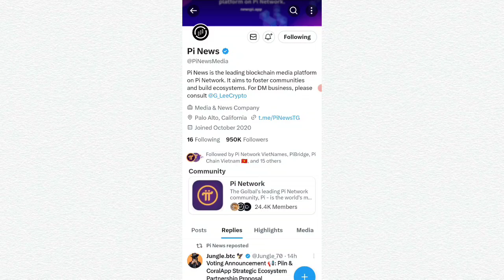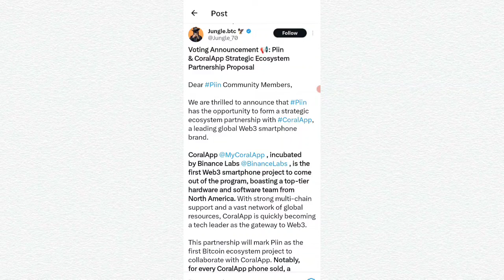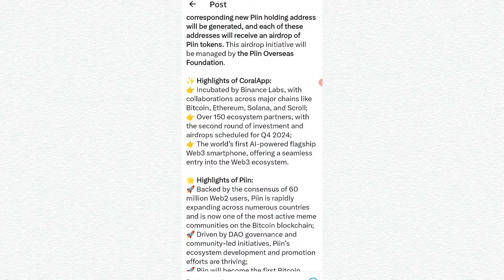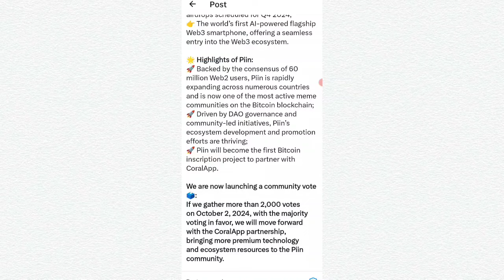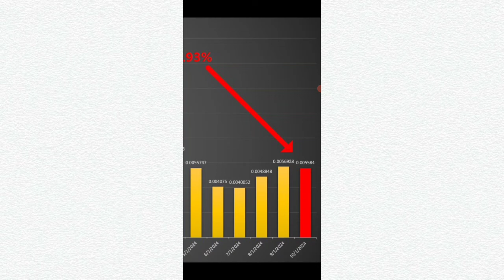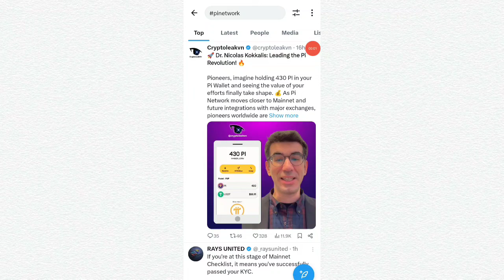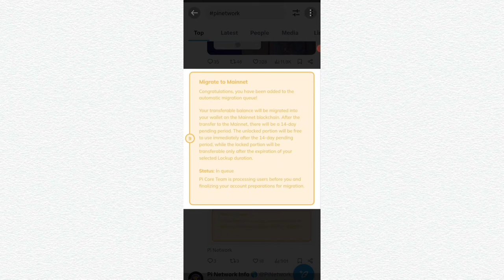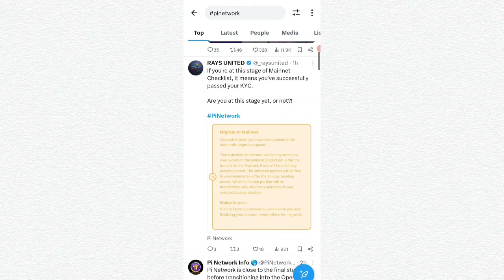🔴 Pi COIN ने इतिहास रच दिया 💥, pi network new update today, pi network new update, pi network news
Topic .